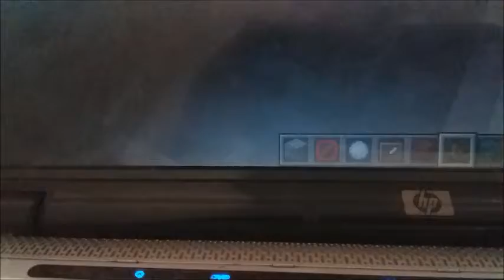АВТОБУС И АВТОМОБИЛЬНАЯ ДОРОГА В МАЙНКРАФТЕ!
Механизм, который позволяет сделать автобус и автодорогу в Майнкрафте! БЕЗ МОДОВ И ЧИТОВ!
Командные блоки:
№1 - Цикличный командный блок.
№2 - Цепной командный блок.

Команды:
№1 (ЦиклКБ, сокр. 1) - command block = true
№2 (ЦепКБ, сокр. 2) - /function red-yellow-green give (имя игрока).
ВНИМАНИЕ!!! На версиях Minecraft ниже 18w48a команда не работает! Автор команды - я.

Условные обозначения
сокр. 1 - ЦиклКБ - Цикличный командный блок
сокр. 2 - ЦепКБ - Цепной командный блок